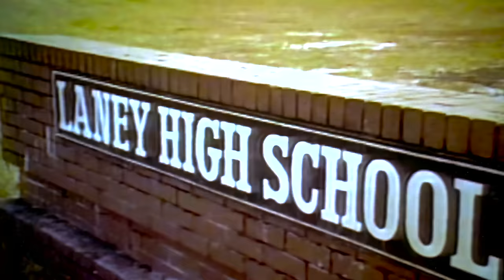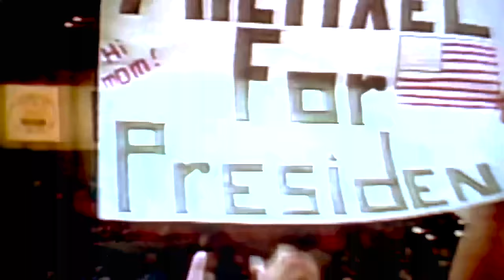Space Jam 25th Anniversary | Full Movie Preview | WB Kids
Get ready to jam! 🏀  Did you know Space Jam premiered in theaters exactly 25 years ago today?! Props to the film that started it all 🐰😍  Here’s to another 25 years of Tune Squad excellence. 🏀 🐰